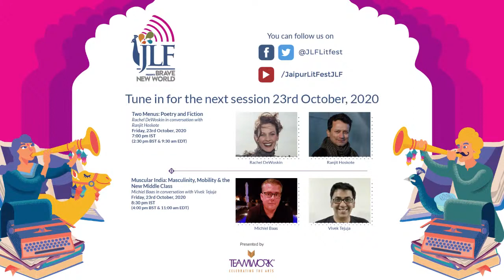Love Without a Story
Writer and poet Arundhathi Subramaniam’s work conjures the essence of the spiritual and
the sublime. Her latest book of poems, ‘Love Without A Story’, circles the ideas of time,
intimacy and the urgency of conversations. In conversation with author and journalist Rahul
Pandita JLFBraveNewWorld, she takes us on a journey through her words, inspirations and faith.